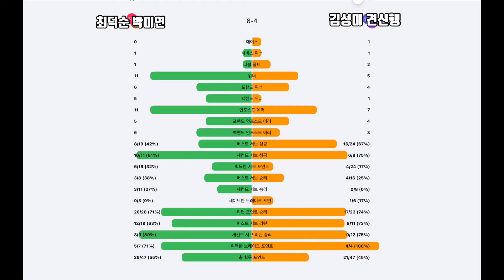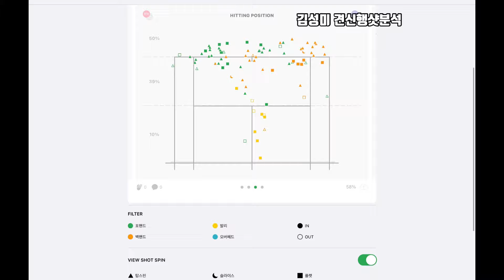국화부 언니들 놀라운 실력! AI 경기분석